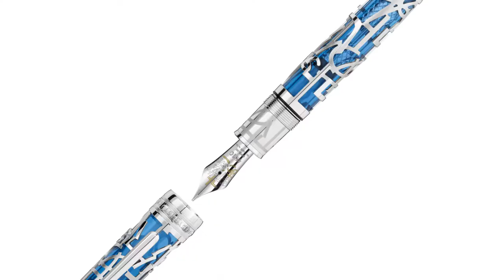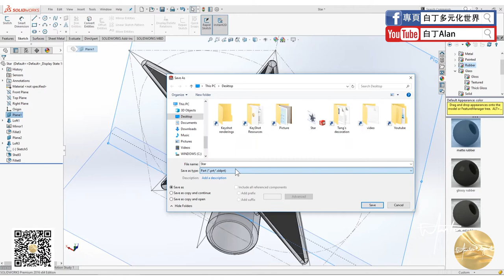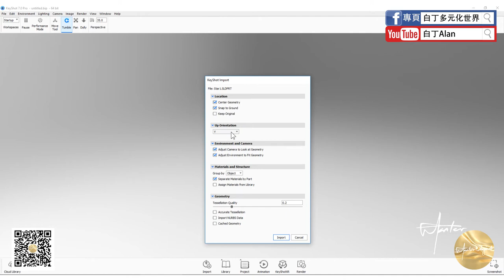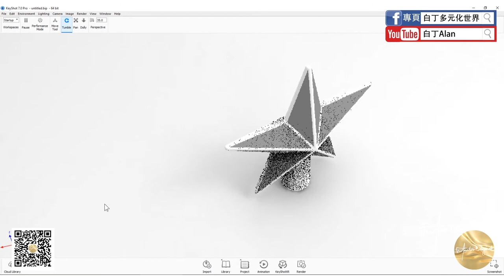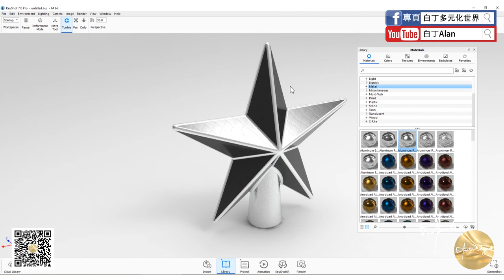Keyshot tutorial軟件教學 03 Solidworks文件導入